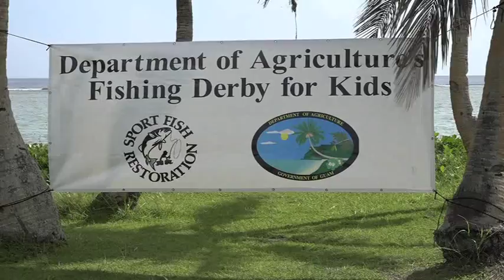Annual kids fishing derby held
The 2018 Department of Agriculture's Kids Fishing Derby drew out 23 kids, ages 7-12 years old. The fishing derby was free of charge and featured 3 categories. Kids competed for the longest fish, longest trigger fish and most fish caught. Trophies and prizes were given out to the top winners in each category.